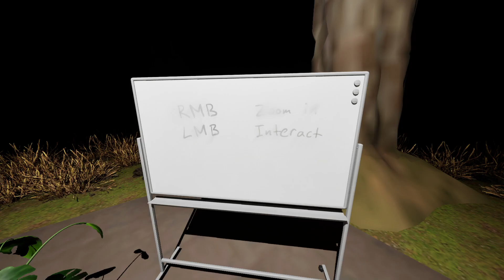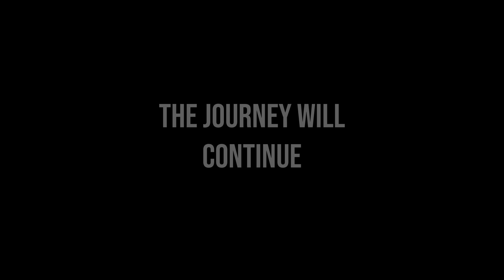I have to feed these shapes to escape this building - Pyramid